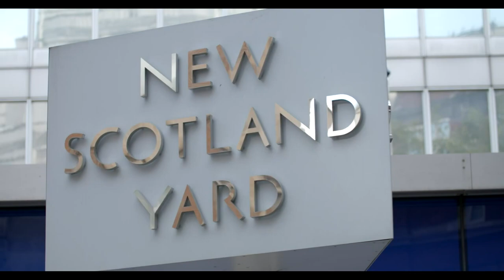Scotland 🏴󠁧󠁢󠁳󠁣󠁴󠁿 Places to Visit - Travel Video | full hd 1080p 4k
Scotland Travel Guide 2023 - Best Places to Visit in Scotland United Kingdom in 2023

Scotland is a country that is part of the United Kingdom. Covering the northern third of the island of Great Britain, mainland Scotland has a 96-mile (154-kilometre) border with England to the southeast and is otherwise surrounded by the Atlantic Ocean to the north and west, the North Sea to the northeast and the Irish Sea to the south. It also contains more than 790 islands, principally in the archipelagos of the Hebrides and the Northern Isles. Most of the population, including the capital Edinburgh, is concentrated in the Central Belt—the plain between the Scottish Highlands and the Southern Uplands—in the Scottish Lowlands.

The United Kingdom, made up of England, Scotland, Wales and Northern Ireland, is an island nation in northwestern Europe. England – birthplace of Shakespeare and The Beatles – is home to the capital, London, a globally influential Centre of finance and culture. England is also site of Neolithic Stonehenge, Bath’s Roman spa and centuries-old universities at Oxford and Cambridge.